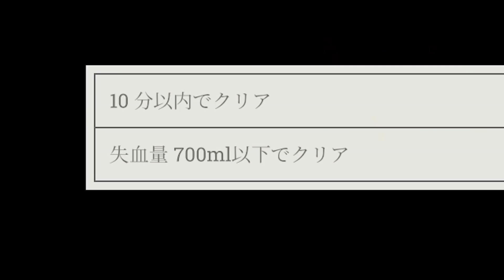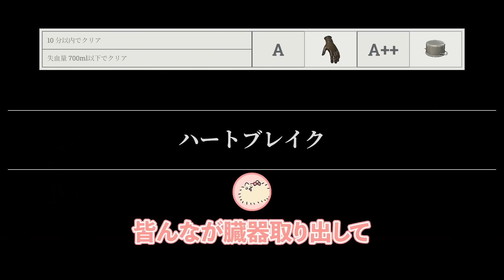収益化剝奪ゲーVSはつめ動画班【Surgeon Simulator】はつめ/天使ちゃん/パンくん/たつや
はつめです。

👶今日のコラボ相手

🕹PS4
【ArcadeController】 Razer Panthera

【HeadSet】 Razer Kraken Pro V2 Quartz
🖱PC
【Monitor】 I-O DATA EX-LDGC251UTB

【HeadSet】 Razer KrakenPro V2 Quartz

【Mouse】 Razer Viper ULTMATE

【MousePad】 Razer Invicta Quartz

Design: Asteroid (@Asteroid0000)
OP sound: 春野 (@xupxq_)
Illustration: ham (@HamHampy)
※敬称略